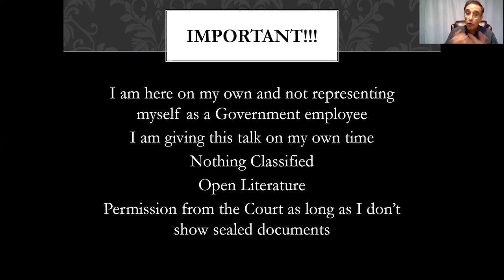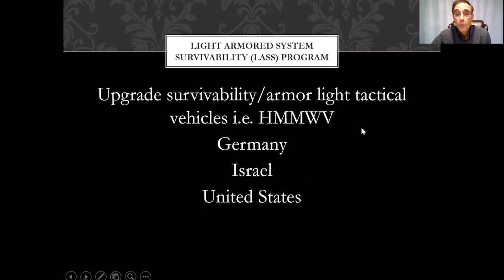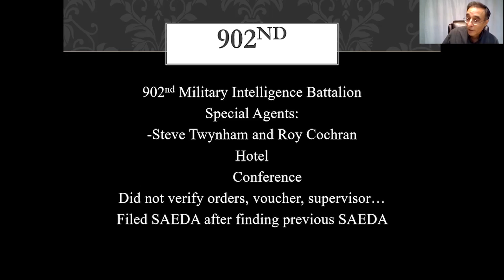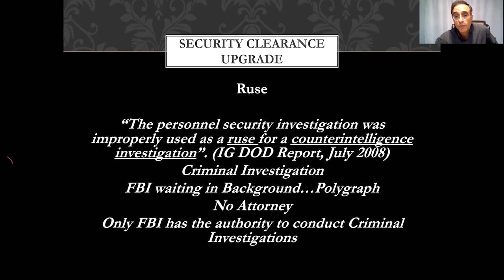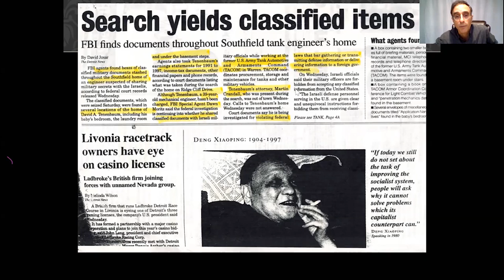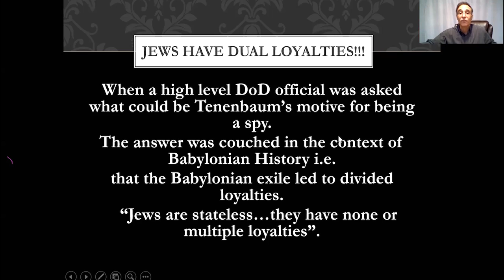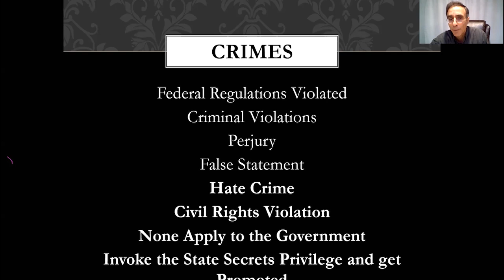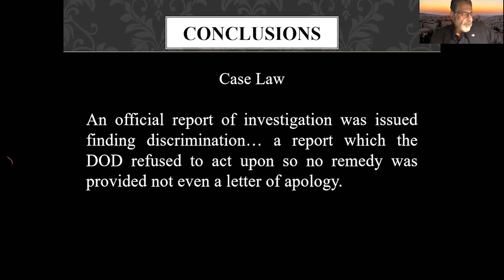ZOOM With ZOA: Dr. David Tenenbaum; “Accused of Treason: The US Army’s Witch Hunt for a Jewish Spy”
Featuring Dr. David Tenenbaum
Moderated By Sheldon Freilich, ZOA Michigan President

Hosted by ZOA Michigan